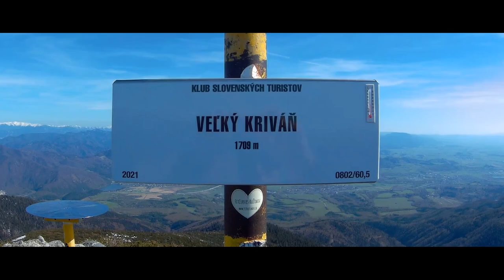Turiec: za horami, za dolami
Videovizitka z regiónu Turiec.
Školský projekt žiakov II. ročníka na gymnáziu.
Autori: Kristián Šarluška, Matej Stopka
Hlas: Eva Oľhová
Báseň: Janko Kráľ - Orol vták